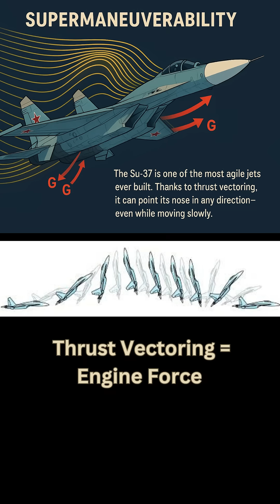Can Russia’s Su-37 Dodge a Missile?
What happens when a missile locks on to the Russian Su-37?
    This isn't just Top Gun fiction—this is real physics at Mach speed.
    With thrust vectoring, supermaneuverability, and insane turns, the Su-37 can dodge death in mid-air. But how does it actually work?

👨‍🏫 We break it down with:
 Newton’s laws in action
 Jet propulsion basics
 Evasion tactics from real aerial combat

What makes the Su-37 a legend in aerospace engineering?
🎓 Ideal for science and engineering students in India, Pakistan, and beyond who love fighter jets, space tech, and real-world physics.